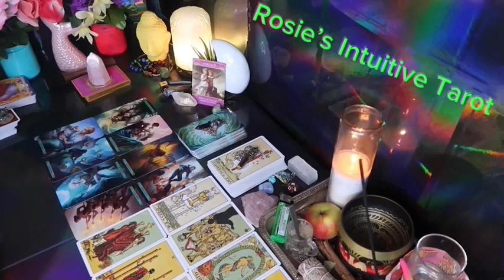SAGITTARIUS ❤️IF YOU THINK THIS PERSON ISN’T INTERESTED, GUESS AGAIN”💗😳MID MAY 2024 LOVE TAROT 😍🔥🤩🔥